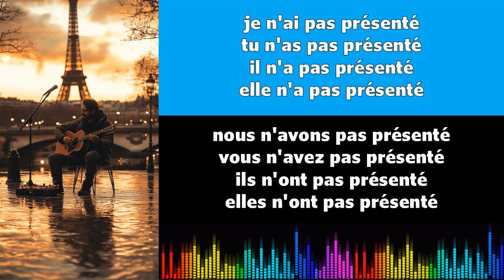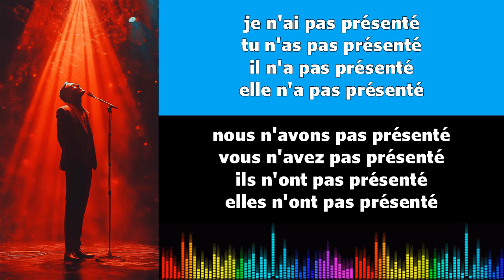Canto conjugación francés ♫♫ Présenter ♫ Passé Composé